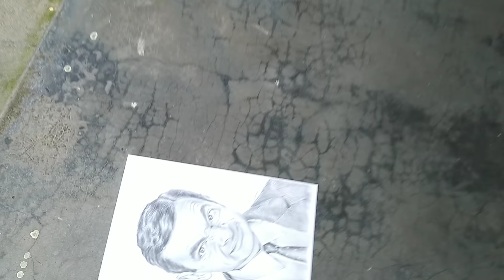How to Draw Mr Bean face😍 (Realistic Portrait Tutorial)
I use many types of materials for this drawing..You get this materials on amazon easily..I hope you like this video if you like please hit the like button and subscribe to my channel for more videos like this..